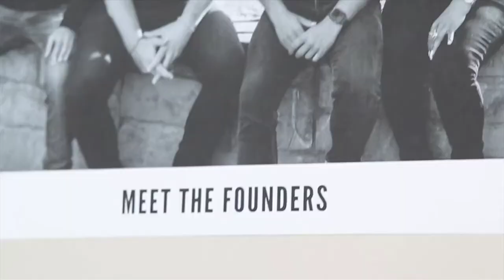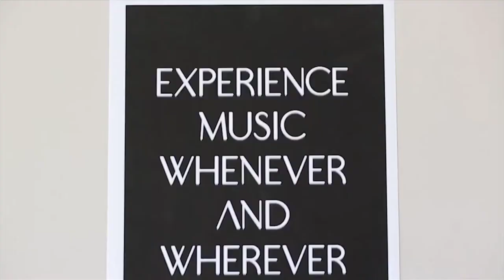AURA Launch Event at W Barcelona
The launch event of AURA silent disco at W Barcelona was a transformative experience, merging tranquility with excitement against the backdrop of the Mediterranean Sea. Attendees began with a guided meditation, embracing the present moment and shedding worldly concerns. As dusk fell, the energy shifted to the AURA silent disco, where guests donned wireless headphones to immerse themselves in live music performances that stirred the soul. Between sets, a presentation highlighted AURA's mission to foster mindfulness and community through music. Interactive activities facilitated connections and conversations, fostering a sense of belonging among attendees. Against Barcelona's iconic skyline, the launch of AURA silent disco left guests inspired and rejuvenated, eager to continue their journey of self-discovery and connection.